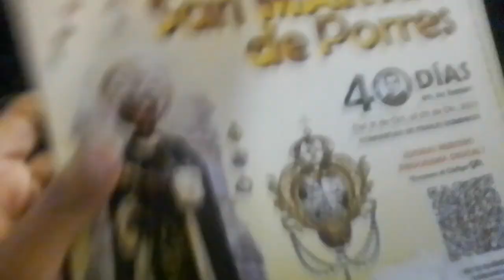Misa de San Martin de Porres de lima 2023 convento de santo domingo de Lima Perú